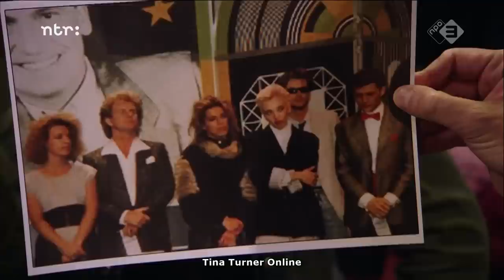Lucille Werner about Tina Turner - Top 2000 - 29 Dec. 2016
Lucille Werner about Tina Turner -  29 Dec.  2016